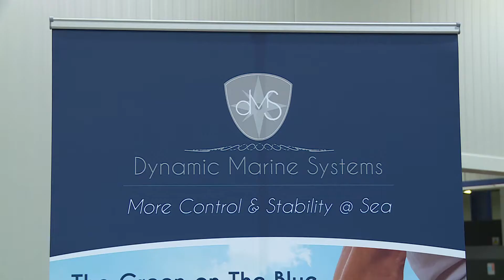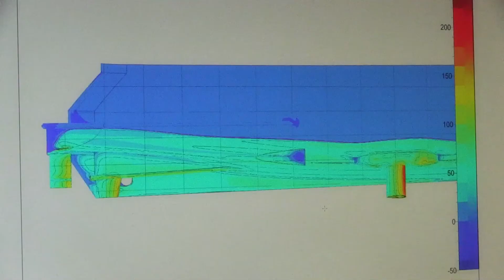DMS Holland Item Doe Maar Duurzaam! RTL7 S03E11 13 maart 2016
DMS (Dynamic Marine Systems) Holland is gespecialiseerd in stabilisatiesystemen voor schepen. Met name plezierjachten (tot 30 m met het DMS-stabilisatiesysteem MagnusMaster ) en Superyachts (meer dan 30 meter met het DMS- stabilisatiesysteem AntiRoll). Innovatie is het sleutelwoord, innoverend toepassen de policy. Zo is het AntiRoll-Stabilisatiesysteem voor Superyachts geheel door DMS Holland ontwikkeld. AntiRoll is het enige stabilisatiesysteem ter wereld dat schepen perfect in balans kan houden. Niet alleen in de varende modus (dat kunnen meer systemen) maar ook (en dat is uniek) als schepen voor anker liggen, de zogenaamde zero-speed-modus. Deze uniciteit is te danken aan de innoverende uitvinding, ontwikkeling en toepassing van een technologisch hoogstandje: een 2-assig rolstabilisatiesysteem met high-aspect ratio vinnen. DMS Holland bezit als enige het patent over dit systeem.
In Doe Maar Duurzaam! staan DMS-Stabilisatiesystemen, de MagnusMaster en Antiroll, centraal.